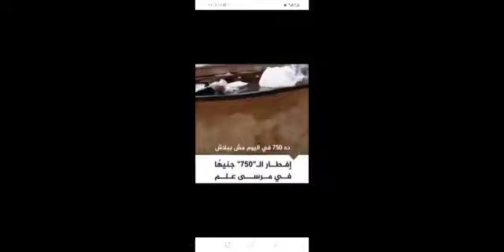استغاثة المصريين العالقين بسبب أزمة كورونا وسبوبة الحجر الصحى بفنادق مرسى علم